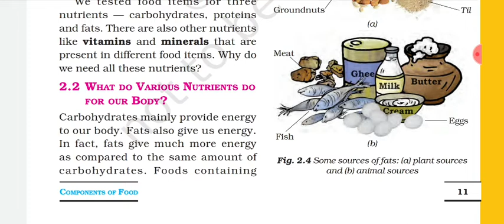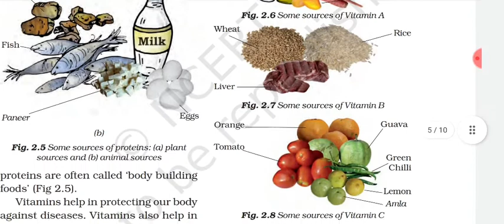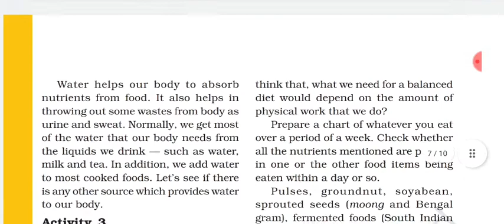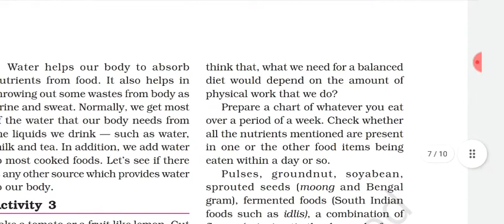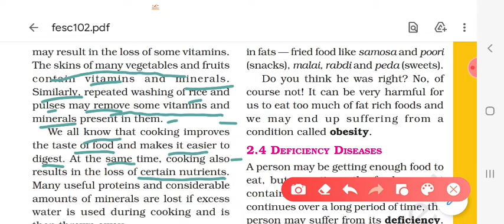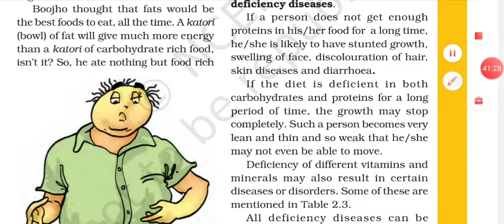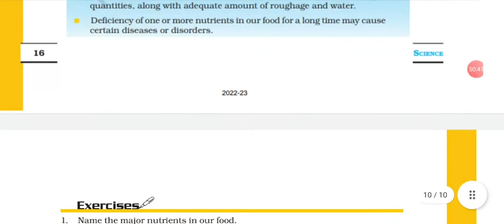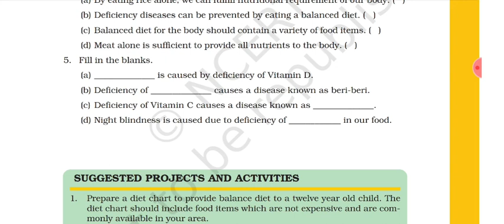COMPONENTS OF FOOD/part-2/class-6 science/explanation with question answers/componentsoffood